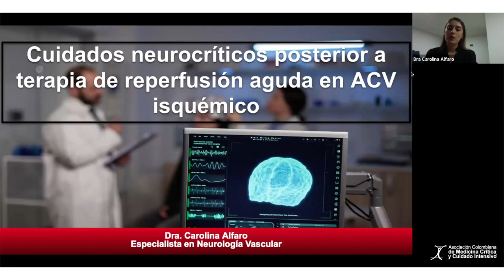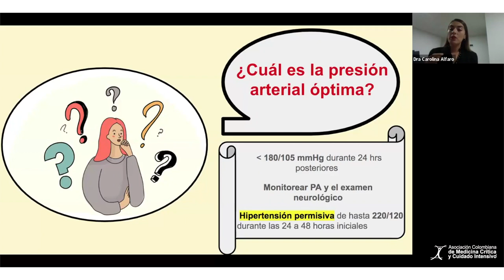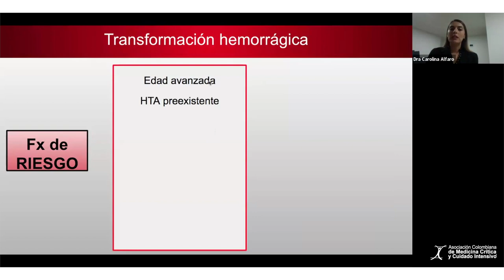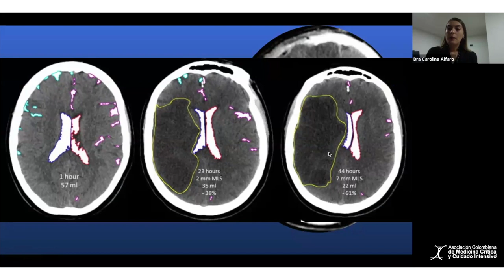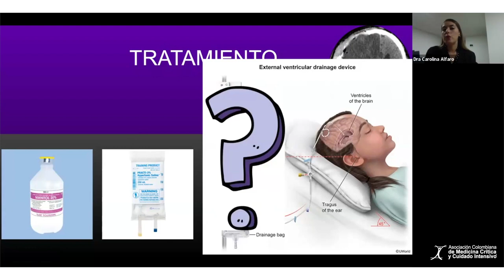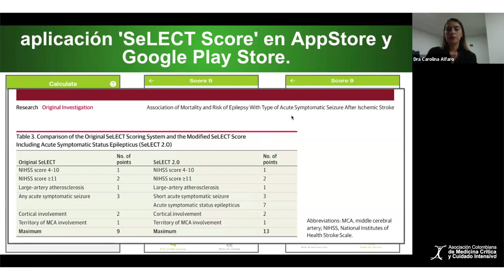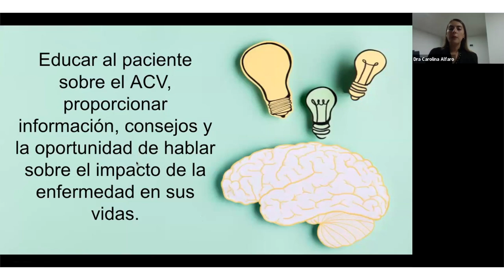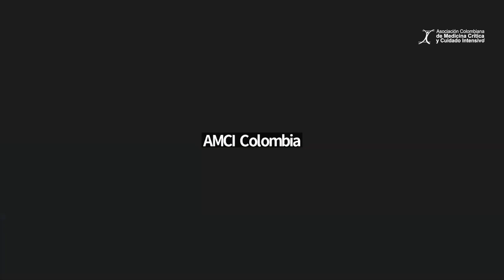Webinar 73 - Cuidados neurocríticos posterior a terapia de reperfusión aguda en ACV isquémico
Conferencista: Dra. Carolina Alfaro